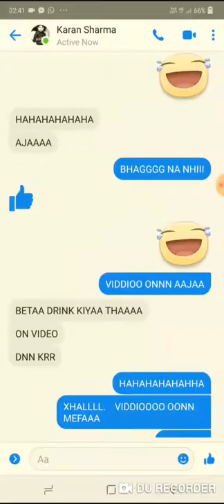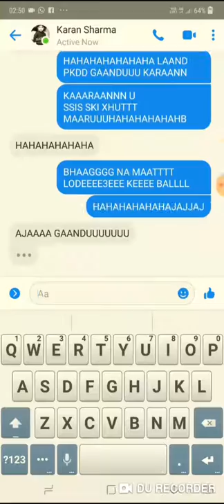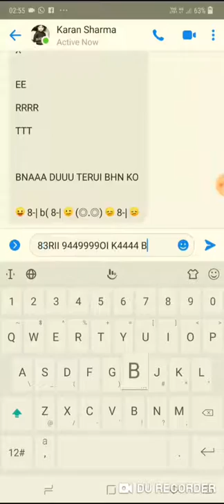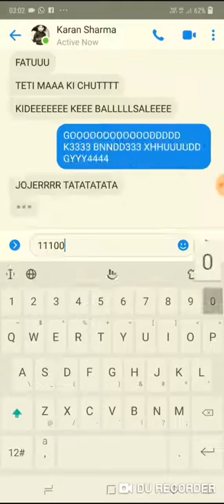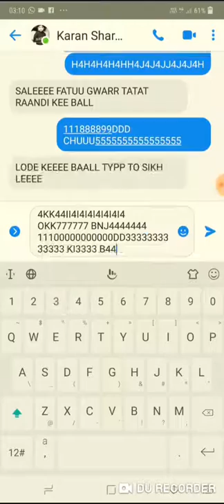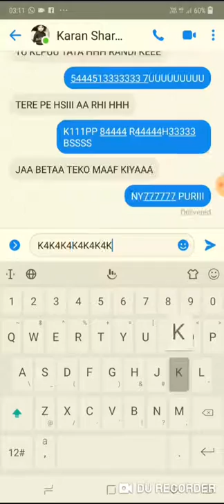PART 2 KARANN MREEE SAAALEEE ABB ROOZZ XHUDEEEGAAAA 😊😊😊😊